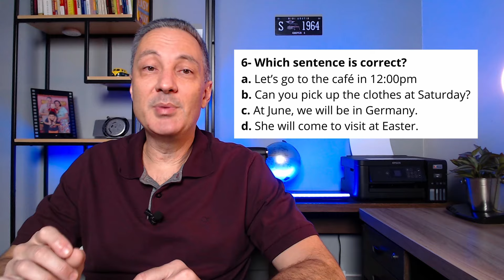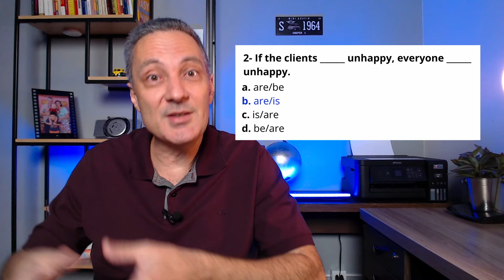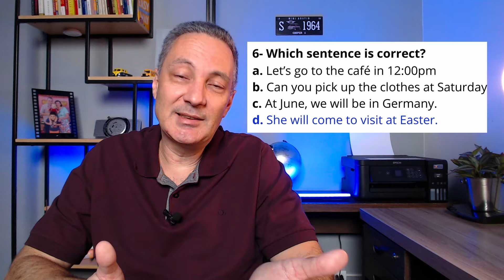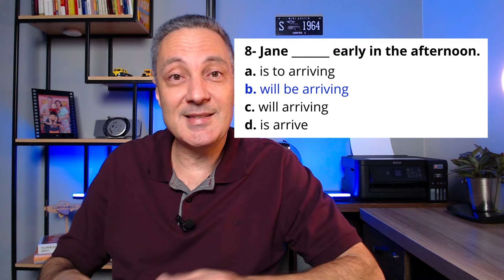Seu Inglês é Nivel B1? Teste Agora!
PRÉ-LANÇAMENTO DO NOVO CURSO "A LÓGICA DA PRONÚNCIA EM INGLÊS" em breve!